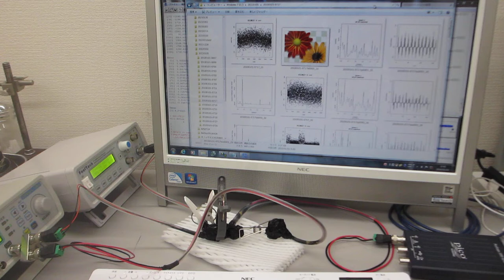超音波の非線形発振制御（超音波システム研究所）